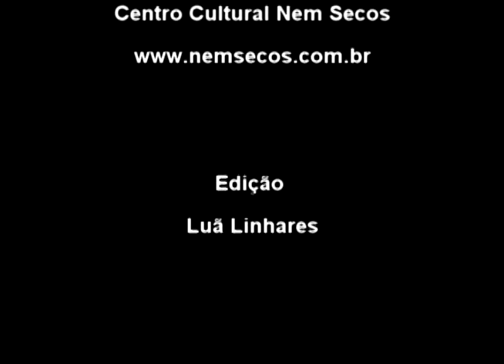Marcela Veiga - Clamor da Negra - Ao vivo no Centro Cultural Nem Secos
Marcela Veiga apresenta a canção "Clamor da Negra" ao vivo no Centro Cultural Nem Secos - Rua São Salvador, 9 - Bairro Bonfim - Belo Horizonte - MG - 3 de junho de 2012 - Sons & Raízes, com Pil Regional, Marcela Veiga e Thiago Aquino - Edição: Luã Linhares. O Centro Cultural Nem Secos é patrocinado pela Fundação Municipal de Cultura via Lei Municipal de Incentivo à Cultura de Belo Horizonte.

Marcela Veiga - Violão e Voz
Marcelo Adalton - Percussão
Marcelo Oliveira - Bateria
Adans Santos - Baixo
Thales Estolano Aguilar - Guitarra

Participação - Marina Clemente e Thiago Aquino - Percussão

CLAMOR DA NEGRA

Letra: Marcela Veiga, Vanessa Juliana e Cláudio Bento

As sombras dos navios negreiros aportaram no mar do Brasil
Trazendo colares e missangas
Batuques e tambores
Aguas e magoas de um povo marcado pela dor

Jabuticaba madura na beira do rio
O negrinho, livre, então sorriu
Brincando de roda, rompendo as cordas
Que ferem a alma de quem lhe pariu
A roupa branca que a negra lavou
Suja da história do seu senhor
No canto das águas, o seu clamor
Ao  som do tambor  que libertava almas

Ohhhh meu senhor
escute dessa negra o seu clamor
Ahhhh sinhá voou
Pra longe do sangue negro, que o branco derramou.
Ileeeeeeeaeee ae aeeeeeee
Abre a roda pro orixá pra ele vim te abençoar
Traga flores também, pra minha mãe Iemanjá
Iemanjaaaaaaaaa. ieieieiemanja...
Se o negro soubesse o talento que ele tem...